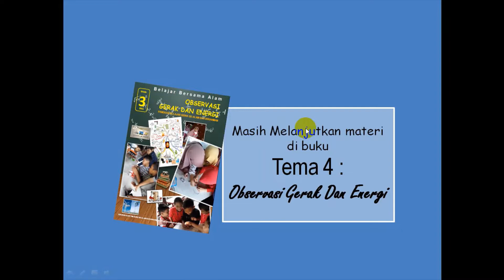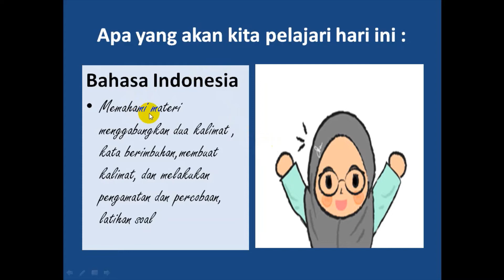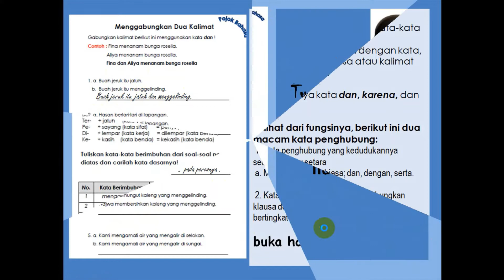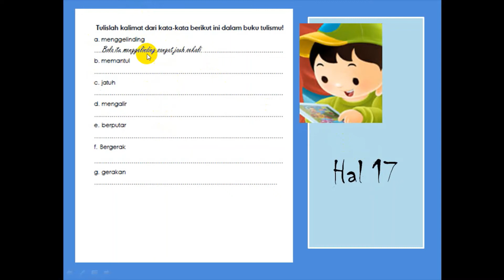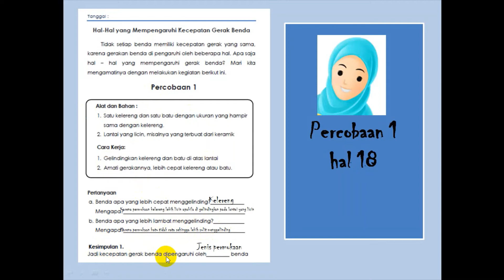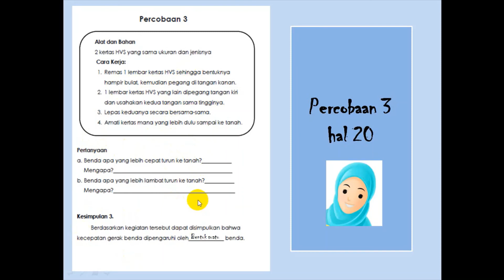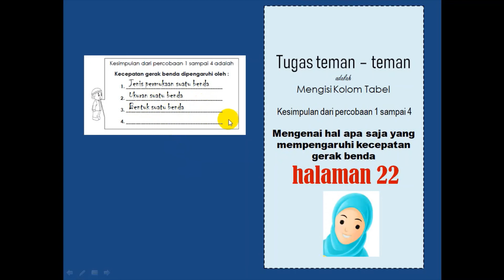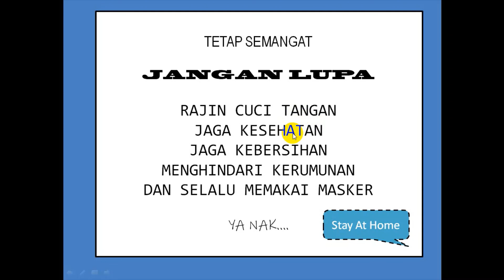"Observ Gerak dan energi", Menggabungkan 2 kalimat, imbuhan, percobaan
#30 Observ Gerak dan energi, Menggabungkan 2 kalimat, imbuhan, percobaan